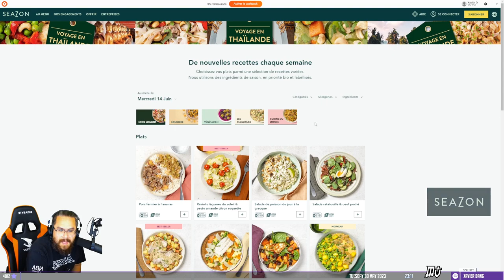Les ptits clips de la semaine du 11 juin 2023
Les ptits clips de la semaine du 11 juin 2023. Streamers Twitch présents : JDG, Ponce, Mynthos, Bagherajones, Mistermv, Antoinedaniel, Domingo, Angledroit, Zerator, Etoiles, Samueletienne, Maximebiaggi